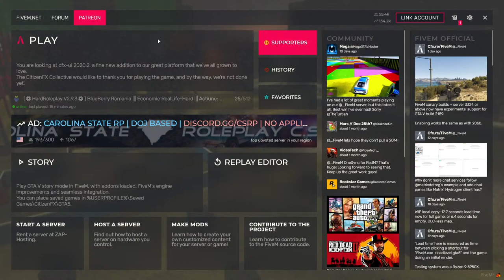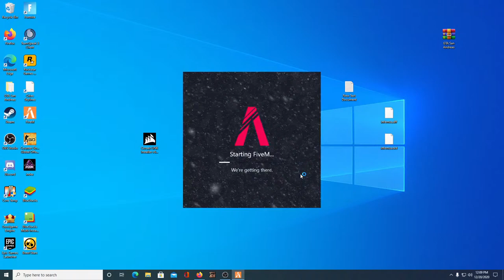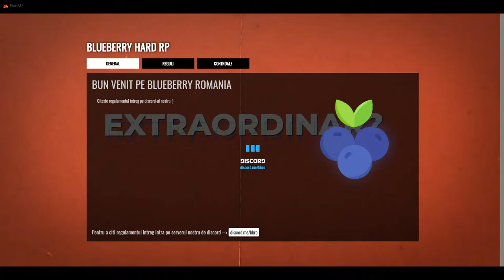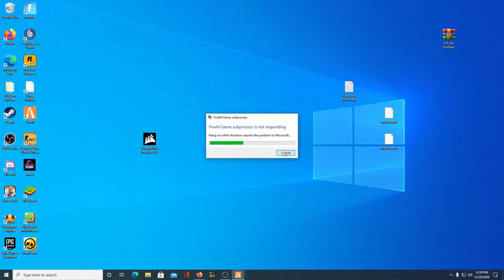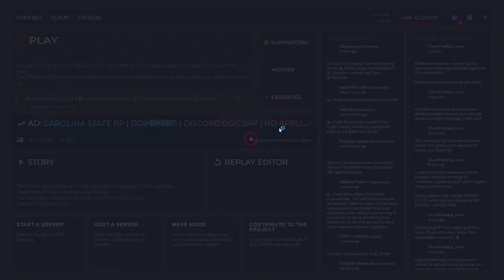AZI CANTAM COLIDAM SI PALAREI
FIVEM SERVERUL DE GTA 5 FIVEM : fivem.fplayt.ro
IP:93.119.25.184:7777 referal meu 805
BUGGED WHITE IP 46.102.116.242:7777 noul
skype:constantinescu.nicolea
fb:niko nicusor niko
IP:rpg.b-hood.ro:7777 referal:337